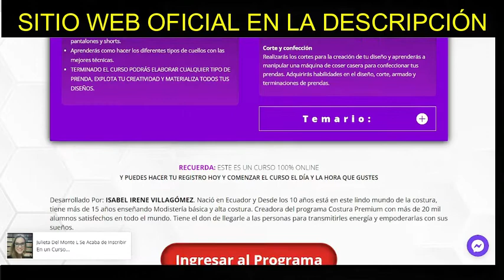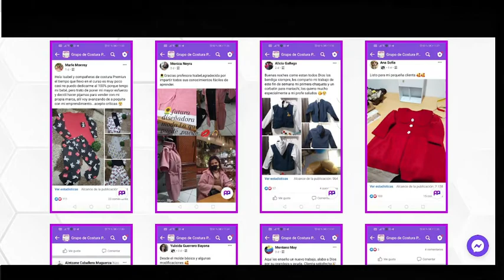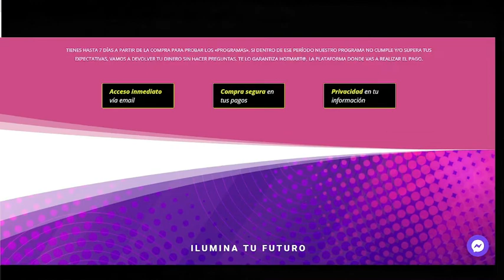Curso Costura PM Plus - CURSO COSTURA PM PLUS 2022 - Curso Costura PM Plus Hotmart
✅CURSO COSTURA PM PLUS

✅Hola Chicos, soy Ana en este video les voy a contar todo sobre el CURSO COSTURA PM PLUS, se es bueno, si funciona y si vale la pena comprarlo. Te voy a contar toda la verdad sobre el CURSO COSTURA PM PLUS.

✅Si estás interesado en el CURSO COSTURA PM PLUS sigue este video hasta el final porque te contaré todo lo que necesitas saber sobre el CURSO COSTURA PM PLUS e todas las información sobre el Curso y también dar mi opinión sobre el curso.

✅En este curso de corte y confección online  con más de 400 clases en las cuales aprenderás todo el proceso de confección textil, desde cómo tomarte las medidas y preparar los patrones bases, hasta cómo modificarlos según el diseño que quieres lograr y el procedimiento necesario para armar una prenda superior.

🔘Comenzaremos por lo más básico, aprenderemos cómo tomar medidas de ropa para dimensionar la prenda y cómo hacer patrones de costura básicos para prendas superiores, faldas y pantalones. Entenderemos cómo tomar medidas del cuerpo para confeccionar ropa con las dimensiones exactas, y cómo transferir esas medidas a los patrones vistos.

✅Un punto bastante importante de la creación de prendas es el uso de la máquina de coser; es por eso que en este curso de corte y confección online, reservamos algunas clases para aprender cómo usar una máquina de coser para principiantes y entender qué tipo de máquina de costura necesitamos para confeccionar ropa.

🔘Con los patrones de costura creados y el conocimiento del uso de la máquina de coser revisaremos cómo cortar y armar nuestras prendas. Aquí entenderemos, de forma práctica, cómo posicionar los moldes en la tela para cortarlos, veremos algunos tips de corte y aprenderemos a armar nuestra prenda.

✅Finalmente y para terminar nuestra prenda con un acabado profesional, veremos cómo hacer las terminaciones para mangas, distintos tipos de escotes y ruedos.

✅ Acceso completo a todo el Programa.
✅ Su acceso quedará habilitado para toda la vida.
✅ Bono de asesoría.
✅ Acceso a un Certificado Digital de reconocimiento.

🔘Así que cuando finalices este super curso te habras convertido en un experto con los conocimientos necesarios para poder empreender.

✅Entonces, en mi opinión, este curso es muy completo, bueno y sí funciona, vale la pena adquirirlo y estudiarlo para ponerlo en práctica y empezar a emprender un negocio en casa aún sin tener experiencia, quedarás muy satisfecho. y podrás hacer un buen ingreso extra, o incluso una fuente principal de ingresos, esa es mi opinión, espero que te ayude.

🔘Pero chicos, presten mucha atención y tengan cuidado donde compran el curso, porque lo CURSO COSTURA PM PLUS, solo se vende en su web oficial. El Curso no se vende en ningún otro sitio, no intente comprar el CURSO COSTURA PM PLUS en otros sitios, ya que puede caer en estafas de sitios falsos.

✅Así que para que accedáis con seguridad os dejo aquí el enlace a la web oficial: